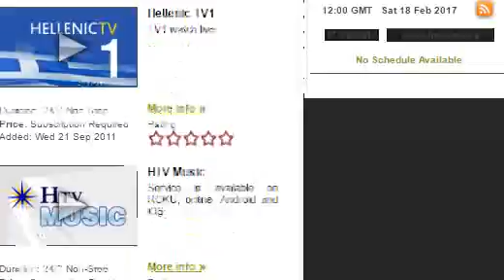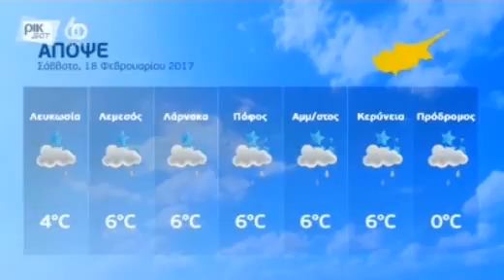18.02.2017 - 14:00 Cyprus news in Greek - PIK